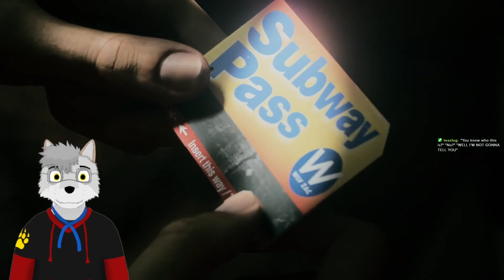Wake me up before you go go - Alan Wake II (Part 2)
VoD from my stream 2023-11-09